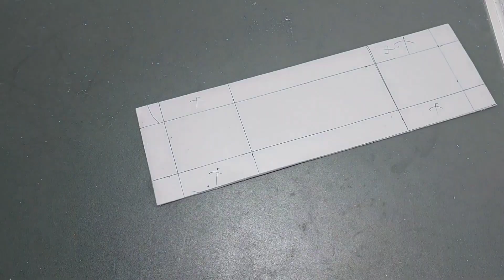I Made RC TOY Bolero Pickup | part..1| How to make RC TOY | RC toy kaise banaye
In this video i show you how to make rc bolero pickup from pvc pipe ... i will upload video on part wise.. please watch all part carefully which will come as soon as possible on this channel..plz support and subscribe my channel. thanks .🙏